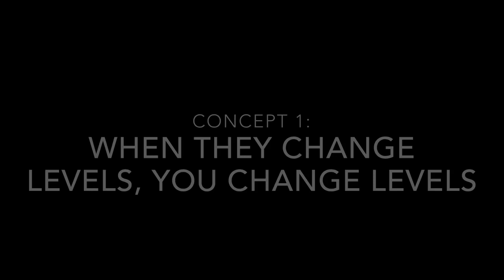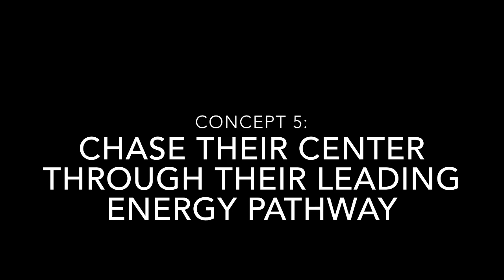Wing Chun Takedown Defense - Adam Williss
Here are 7 practical concepts for Wing Chun takedown defense. These simple, yet highly functional concepts are exactly what I use and teach my students to use in order to handle takedown attempts.

Granted, Big Luke is not a trained takedown specialist, but these concepts, when followed, have the power to make your takedown defense better, regardless of your chosen style or art.

High level wrestlers will agree that these concepts are work great for high to mid level leg attacks. Low singles/doubles would be tougher but the principle of changing levels and fighting from behind the elbows still applies.

Make no mistake, the concepts presented here show effective defense... bar none. High level wrestlers will notice the similarities between these concepts and theirs.

Big Luke is a football strength and conditioning coach who outweighs Adam by about 50 lbs. also note that these were live responses as none of the takedown attempts were scripted.